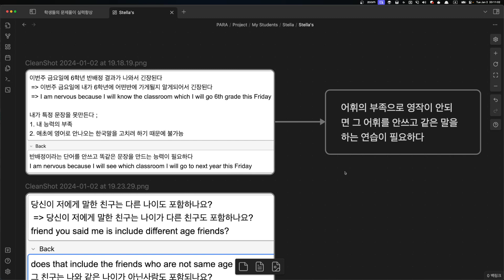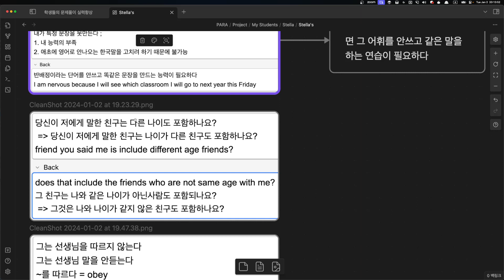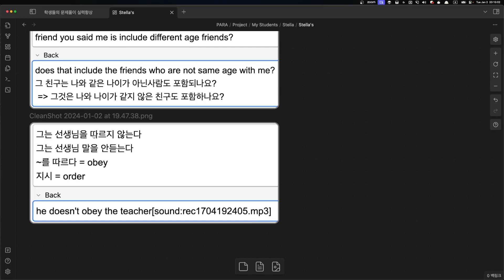Stella 수업요약 2024 01 02 20 10 40